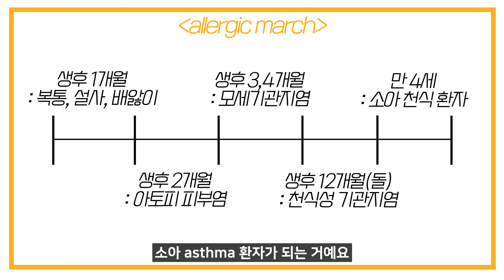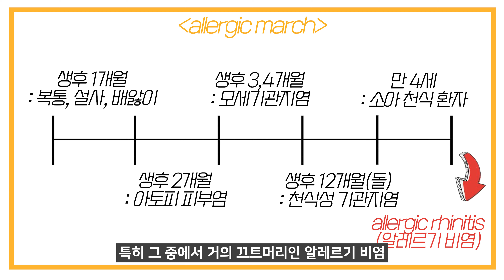(ENG)내가 앓고 있는 비염이 알레르기 비염이 맞을까?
다가오는 가을 알레르기 비염 때문에 걱정이신 분들 많으시죠?
하지만 내가 앓고 있는 비염이 과연 알레르기성 비염이 맞을까요?
알레르기 비염의 특징에 대해서 알아보겠습니다.

00:00 하이라이트
00:33 과연 내가 앓고 있는게 알레르기성 비염일까?
01:01 알레르기 비염의 세 가지 중요한 특징
01:22 발생 나이와 가족력
06:52 특정 환경에서 특정 증상
10:15 증상의 지속성과 반복성
13:15 정리